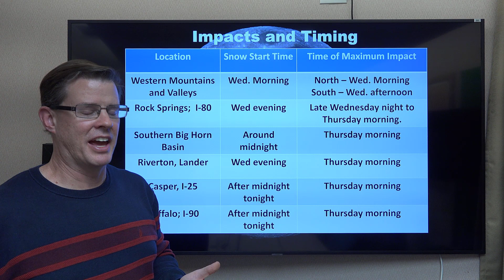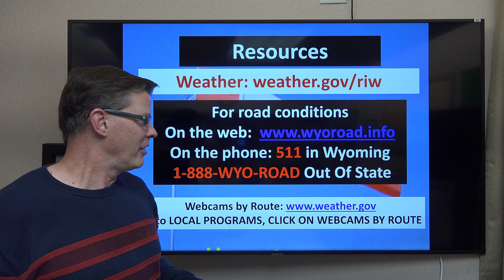Winter Weather Briefing for Western and Central Wyoming - November 2, 2022 6 AM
A video briefing with some details for the expected snow and wind from Wednesday through Thursday.

Riverton, WY